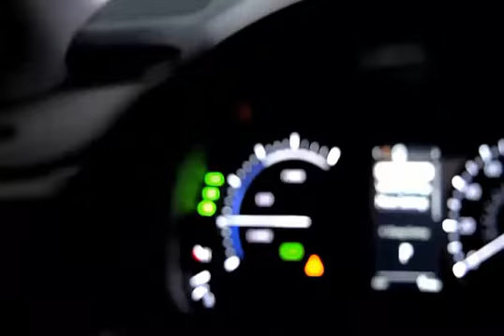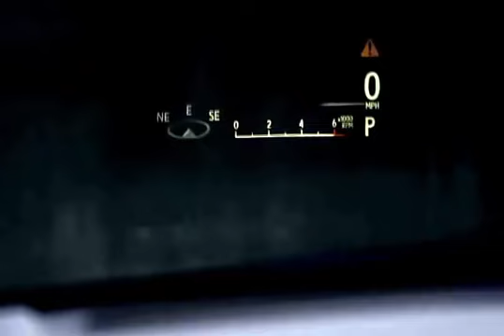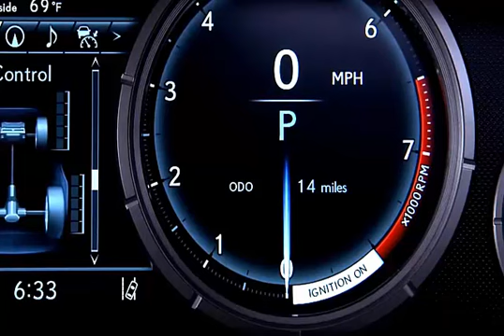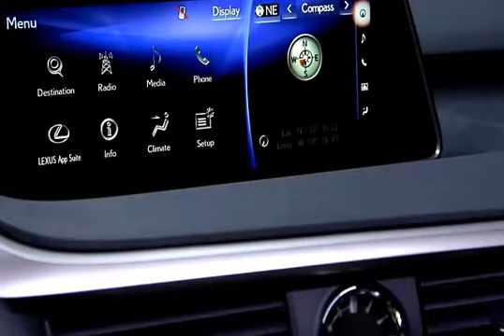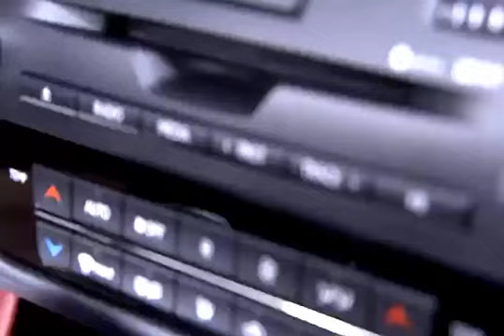Which Is Better: 2016 or 2017 Lexus RX 450h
Welcome to Tan Nguyen !!! On our channel we upload daily, our original, short, Car and Motorcycle videos.

Our Channel is the best place to see all World Cars, the day they are revealed to the public.

In addition, we have  videos of all new car and motorcycle model, super cars, custom, tuning, hot rods, classic and vintage cars.

We really appreciate all your comments and critics - they help a lot, in building our original video, YouTube collection!!!